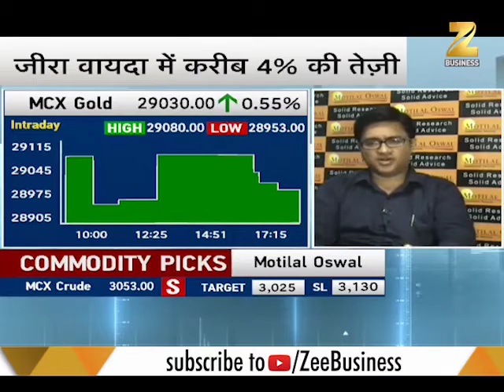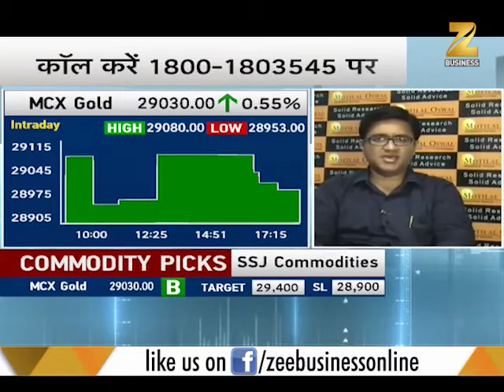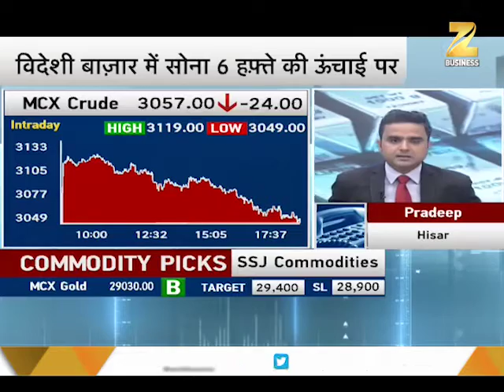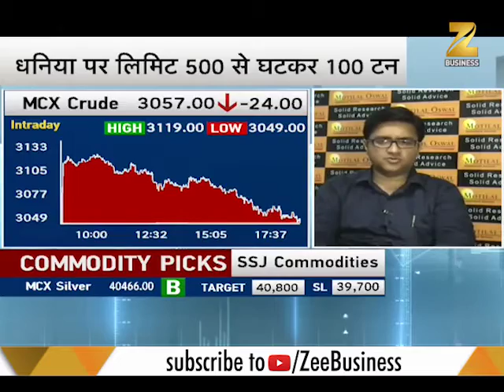Watch this to get commodity tips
This segment will give you commodity tips and will tell you which are the things that will give you profit today.